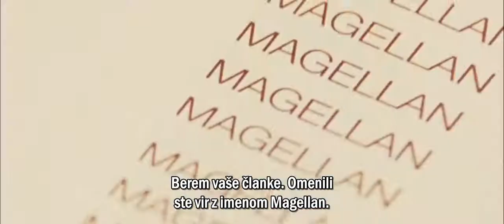Zelena cona - trl 1